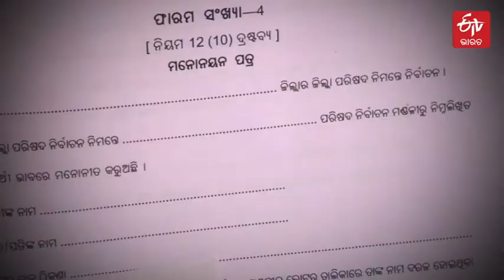Boudh Panchayat Election : ବୌଦ୍ଧ ସାତ ନମ୍ବର ଜିଲ୍ଲା ପରିଷଦ ଜୋନରେ ସ୍ଥିତି ପରଖିଲା ETV Bharat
ତ୍ରିସ୍ତରୀୟ ପଞ୍ଚାୟତ ନିର୍ବାଚନ ପାଇଁ ସବୁଠି ରାଜନୈତିକ ଉଷ୍ମତା । ଆଉ ଏହି ରାଜନୈତିକ ଉଷ୍ମତା ଭିତରେ ସାତ ନମ୍ବର ଜିଲ୍ଲା ପରିଷଦ ଜୋନରେ ସ୍ଥିତି ପରଖିଲା ଇଟିଭି ଭାରତ